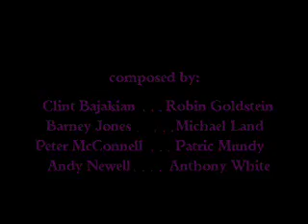Monkey Island Piano Video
This is w3sp's video. He's the pianist, not me!

SHEET MUSIC HERE:

The Secret of Money Island (Monkey island 1):
0:05 - Opening
0:22 - Intro
1:28 - Chapter
1:43 - The Scumm Bar
2:33 - Cave
3:37 - Ghost Ship
4:20 - LeChuck

Monkey Island 2: LeChuck's Revenge:
5:40 - Woodtick
6:28 - Captain Dread
7:22 - Phatt Island Jail
8:01 - Jojo the Monkey
9:41 - Elaine Marley

The performer is w3sp, not me! w3sp allowed me to upload his video for him.

Here I play a lot of themes from the computer games Monkey Island 1 and 2. I added some gameplay scenes as well to show in what moments of the game you could hear these themes. Enjoy!